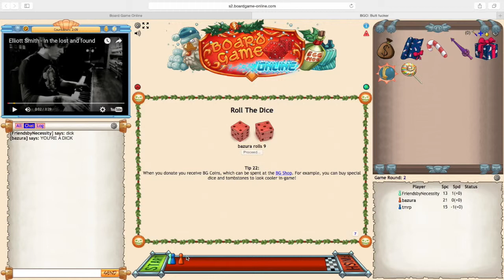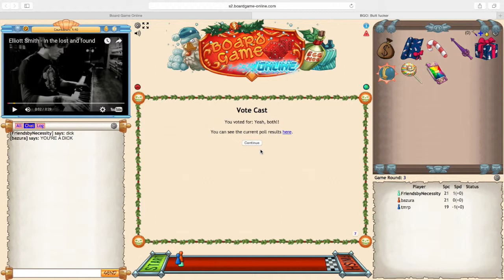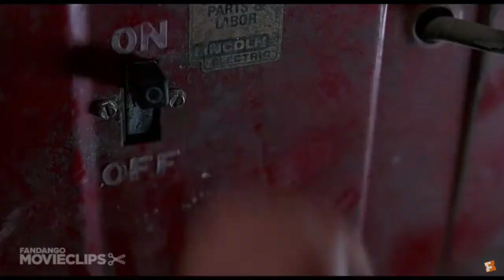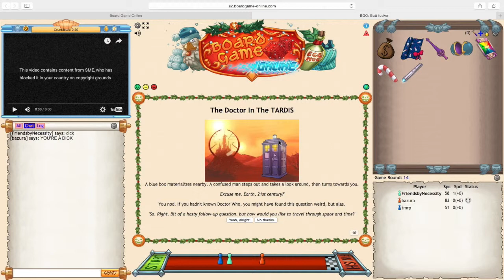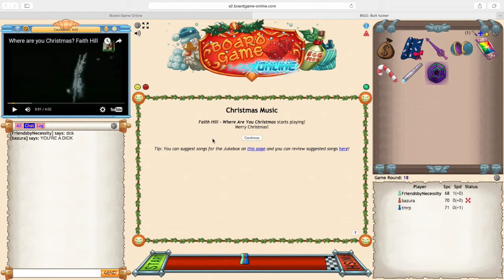Board Game online (F U Turnip)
Manny and I take a look at a free online game, whilst at the same time find ourselves getting owned by a vegetable.

If you like the songs here's a list in order of which they play.

Royskopp-Remind Me
Quantic-Time is the Enemy
B. Fleischmann-Composure
Do Make Say Think-Soul and Onward
El Ten Eleven-Falling
Holy Other-Feel Something
El Ten Eleven-Lorge